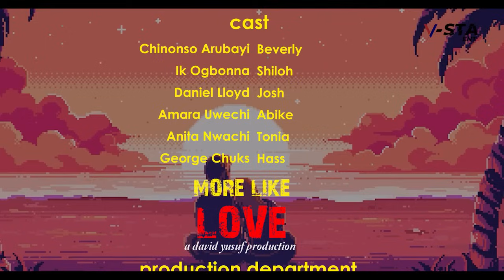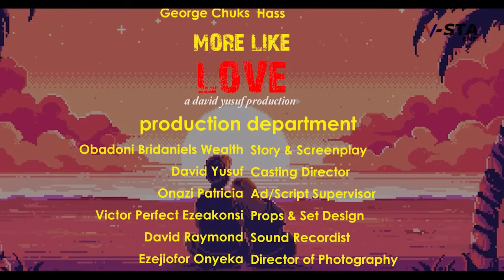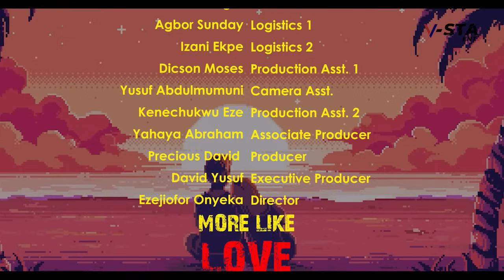I Never Though I Could Fall InLove Wit My Poor Maid Til D Day He Accidentally Saw Her Half Naked- NG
MORE LIKE LOVE